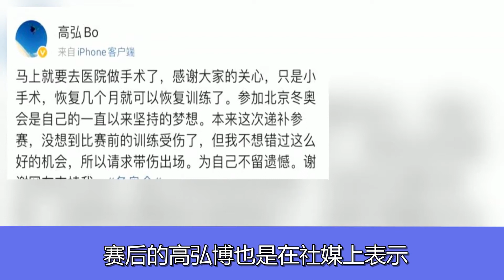得分全场最低，中国运动员高弘博却笑得比夺冠还开心，原因很感人